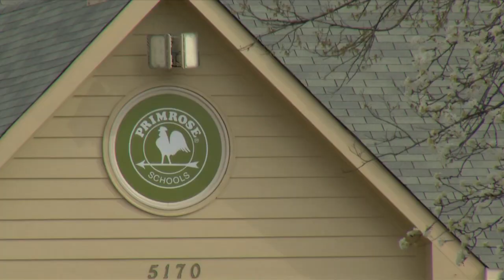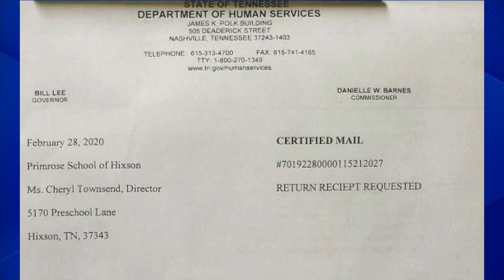Primrose School of Hixson had complaints dating back three years before broken leg complaint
Local 3 News is investigating the daycare facility after a 2-year-old broke his leg at the daycare earlier this month.